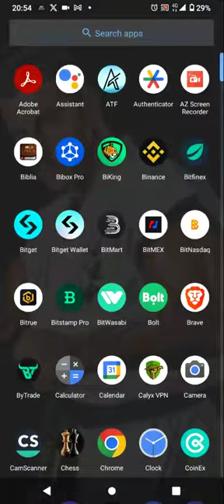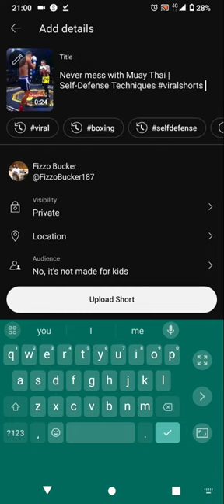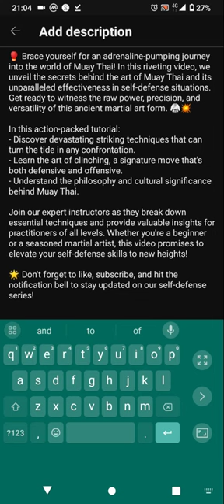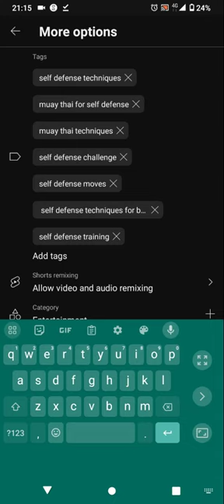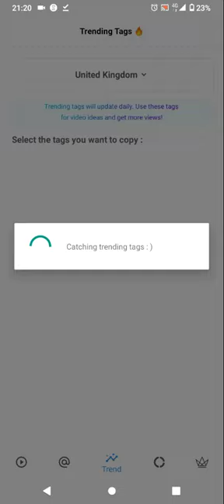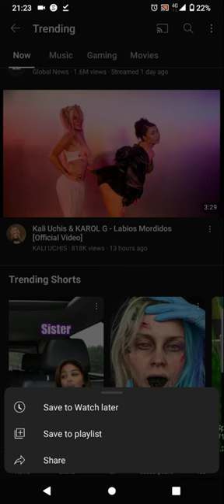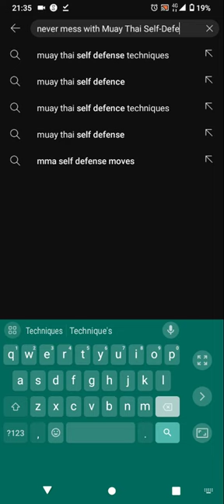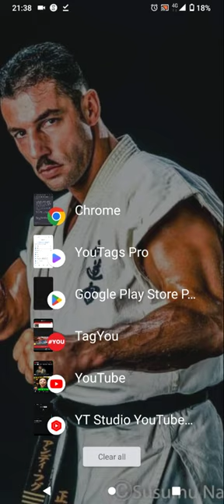How To Make Youtube Shorts That Go Viral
🚀 Want to make your short videos go viral on YouTube? Look no further! In this game-changing tutorial, we spill the secrets to skyrocketing your content's reach and engagement. 🌟

In this video, we'll cover:
- Proven strategies to grab attention in the first few seconds.
- The art of crafting compelling, shareable content in under a minute.
- Optimizing tags, titles, and descriptions for maximum discoverability.
- Leveraging trends and algorithms to boost your video's visibility.

Whether you're a content creator, marketer, or just starting your YouTube journey, these tips will supercharge your short video game and help you stand out in the crowd!

Apps to use to go viral: TAG YOU, YOUTAGS PRO, YOUTUBE STUDIO, CHATGPT